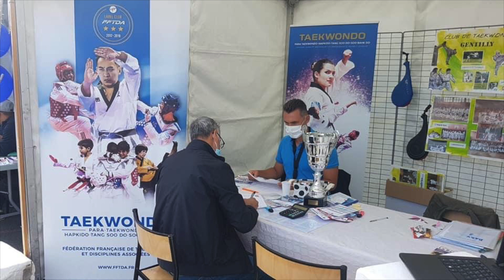REPORTAGE TAEKWONDO 2021 CLUB VAN THUYNE TKD GENTILLY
REPORTAGE 2021 VAN THUYNE TKD

Retrouvez quelques infos sur le dans ce mini reportage intitulé : AU CŒUR DE VAN THUYNE TKD

Plusieurs thématiques sont abordées telles que :
- Les résultats des compétitions
- Les activités de la saison dernière
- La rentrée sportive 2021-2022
- Les objectifs de la saison
- Les inscriptions
- Et bien d’autres thèmes.

VAN THUYNE TKD GENTILLY dont le club est classé élite performance forme de nombreux champion de Taekwondo depuis des années et comptabilise de nos jours.

- Plus de 300 Podiums Nationaux
- Plus de 10 podiums européens
- 5 podiums Mondiaux et 2 podiums en Grand Prix
Et 1 participant aux JO de Rio (M'BAR N'DIAYE)

ADRESSE DU CLUB  : Gymnase Carmen Leroux, 68 Avenue Lénine 94250 Gentilly, France.